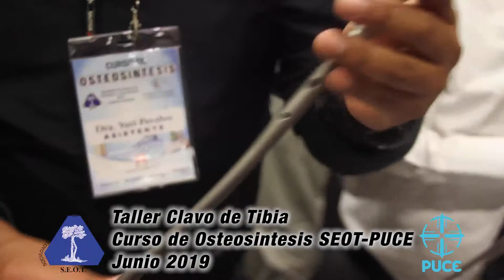TALLER CLAVO DE TIBIA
CURSO DE OSTEOSÍNTESIS

SEOT
PUCE

Junio 2019